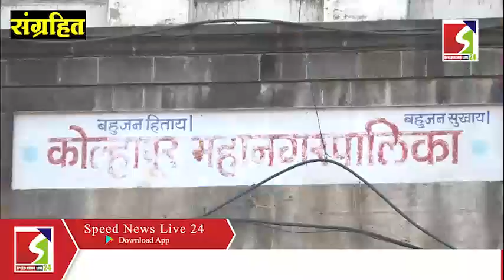कोल्हापुरातील रस्त्यांसाठी 100 कोटी रुपयेचा निधी मंजूर ...